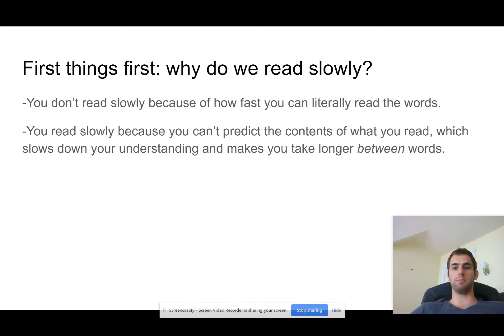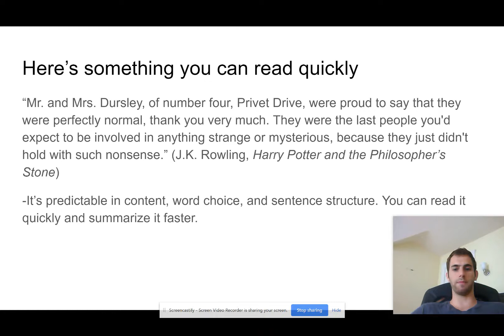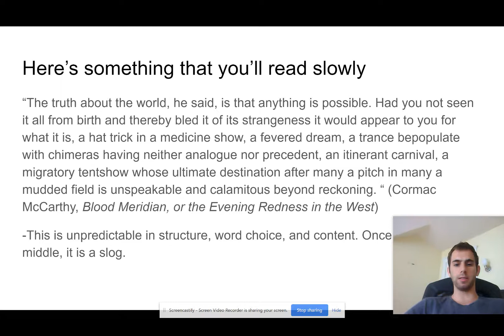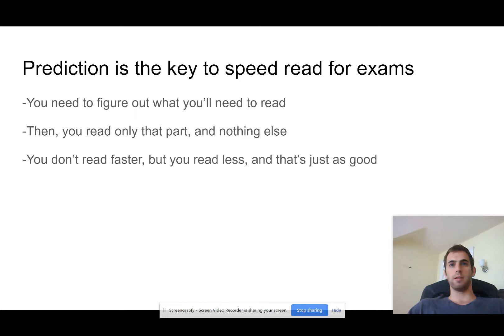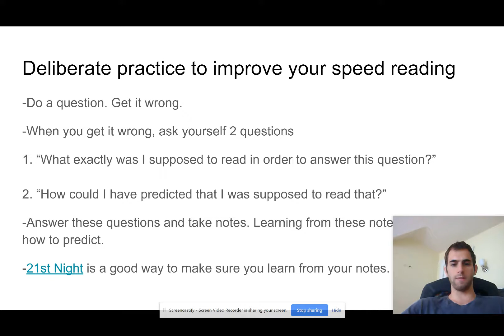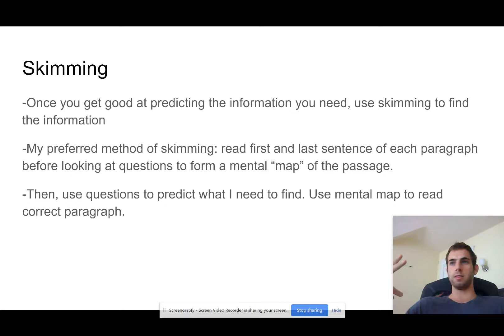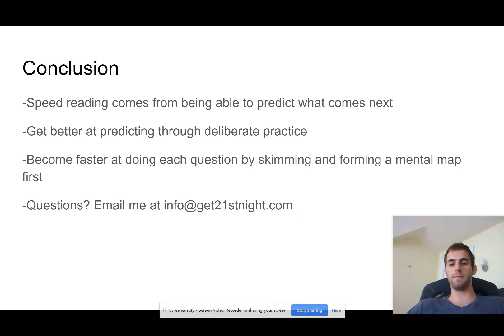How to speed read for exams (and nothing else)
If you feel like your reading speed is hurting your exam performance, this video is for you. If you want to improve your reading speed on anything other than exams, this video is not for you.

My name is Trevor Klee, and I've helped hundreds of students improve their reading speed on exams like the GMAT, GRE, LSAT, and MCAT.